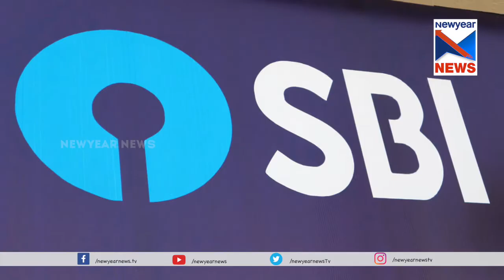ഓൺലൈൻ ഇടപാടുകൾ സൗജന്യമാക്കി SBI | state bank of india